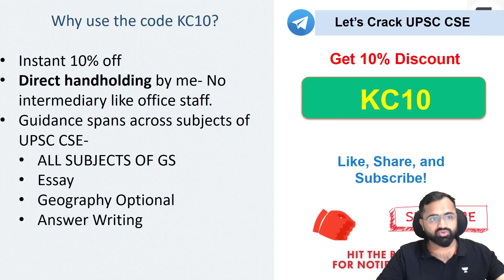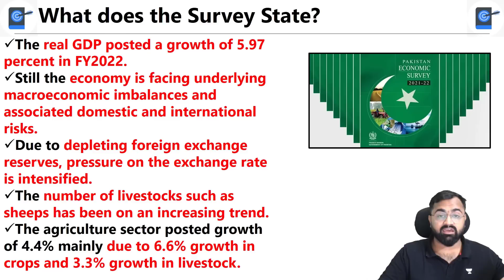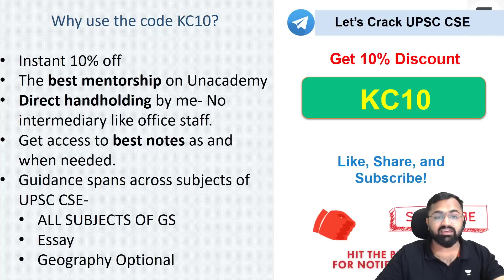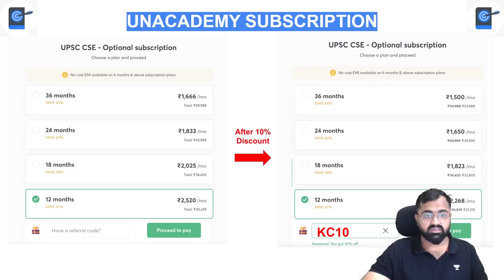Why Is China Importing Pakistani Donkeys? Donkey Boom In China Says Pakistan's Economic Survey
In this session Educator, Kinjal Choudhary will be discussing Why Is China Importing Pakistani Donkeys? Donkey Boom In China Says Pakistan's Economic Survey

Unacademy Learner App Benefits:
1. Learn from your favourite Educator
2. Dedicated DOUBT sessions
3. One Subscription, Unlimited Access
4. Real time interaction with Educators
5. You can ask doubts in live class
6. Limited students
7. Download the videos & watch offline